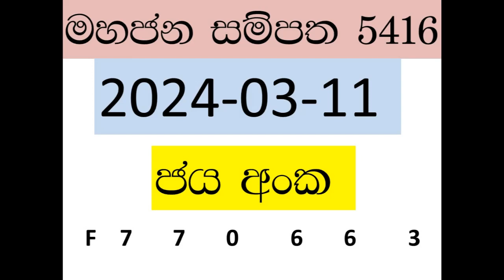mahajana sampatha 5416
check out the latest lottery results of sri lanka now.
join with us and get the correct results today

lk lottery
ada prathipala
ada jaya anka
ada mahajana sampatha
mahajana samptha today
today results